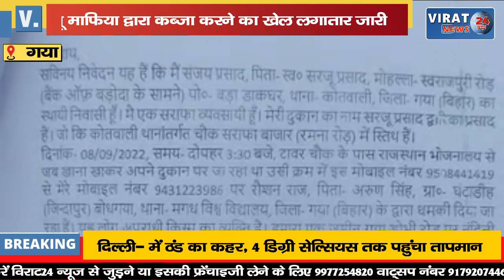भू माफिया द्वारा कब्ज़ा करने का खेल जारी; मूकदर्शक बने जिले के अधिकारी !